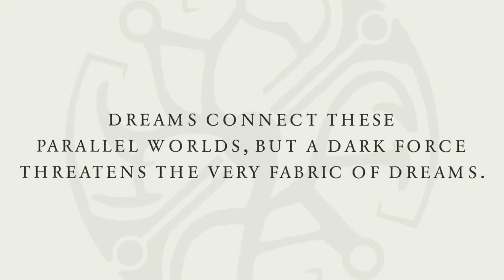Let's Play | Dreamfall Chapters | Book 1 | Part 1 | Dangerous Dreams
♡ OPEN ME ♡

♥ What Happened In This Video:

♡ FOLLOW ME ♡
✧･ﾟ: *✧･ﾟ:*
✧･ﾟ: *✧･ﾟ:*
♥Gallery/Origin ID : LittleMrsSimmer
✧･ﾟ: *✧･ﾟ:*
♥ 3DS Friend Code: 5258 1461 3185
✧･ﾟ: *✧･ﾟ:*
✧･ﾟ: *✧･ﾟ:*

✧･ﾟ: *✧･ﾟ:*